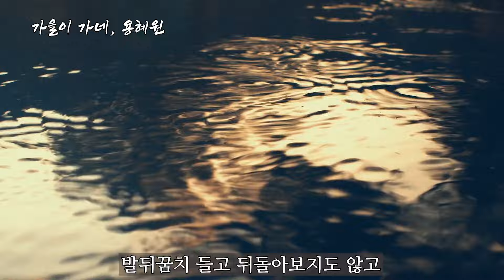이별 후 꼭 기억해야 할 마음 "오세영 시인의 결심"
산다는 것은 헤어지는 것입니다.
우리는 매일 이별하며 살고 있습니다.

사랑하는 연인부터, 작은 인연까지
우리는 만남에 앞서 이별을 약속하여야 합니다.

그러니 이별 후 너무 서운해하지마세요.
우리는 헤어지게 되어있습니다.

그걸 기억하며
이별 후 우리 마음이 너무 아프지 않기를 바랍니다.

잊어지고, 괜찮아질겁니다.
더 좋은 사람 있을겁니다.
그러니 우리는 이별을 하는 것입니다.

여러분의 마지막이
더 아름답고 위로받을수 있길
진심으로 기원하며, 좋은글 좋은시를 들려드립니다.
시가 있는 밤입니다.

00:00 원시, 오세영
01:28 가을이 가네, 용혜원
02:55 등대, 용혜원

🎵Track : 별이야 고마워 -
2. 딜레랑트 샘김 - 여름비
🎵Track : 춘천이었다 -